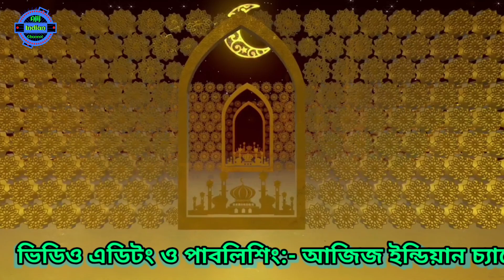M A Wahid bangla gojol, Abdul Wahid gojol, naate rasul, New gozol 2022,Ajij Indian Channel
M A Wahidnew gojol (gojol)
নবীর শানে
 শিল্পী:-   এম এ ওয়াহিদ
 বিষয়:- বাংলা গজল

সাউন্ড রেকর্ডিং :- মনোয়ারা স্টুডিও, চাকদাহাট

ভিডিও রেকর্ডিং ও প্রোচার:- আজিজ ইন্ডিয়ান চ্যানেল
(Ajij Indian Channel)
যোগাযোগ:-